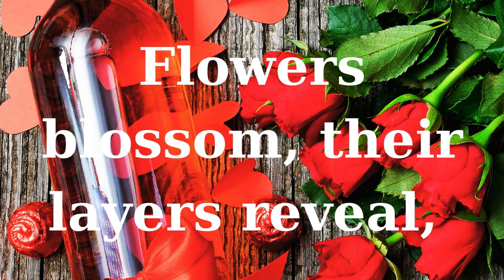Endless Love Symphony/valentine love poem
Endless Love Symphony/valentine love poem. In the dance of affection, our hearts unite in love , A cascade of feelings, oh, so bright. Embrace of Valentine, a gentle touch, Valentine's love vow, a lasting resonance. Beneath the cosmic love blueprint, A love story penned, uniquely quaint.